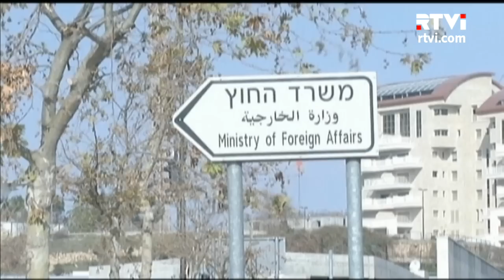Либерман: "Израиль должен бороться с "Хизбаллой" без оглядки на Россию"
Лидер партии "Наш Дом Израиль"  Авигдор Либерман - гость программы "Израиль за неделю" на канале RTVi.  О том, как бороться с террором, угрозах "Хизбаллы", интересах России в регионе рассказывает бывший глава МИД Израиля.

rtvi новость_дня израиль швеция карл_магнус маргот_вельстрем игил исламское_государство либерман палестина наш_дом-израиль